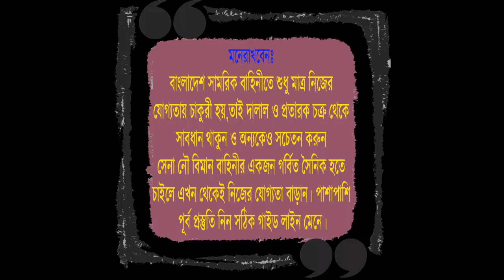বিমানবাহিনীর চাকুরিতে বয়স যত দরকার !! অফিসার ও বিমানসেনা পদের বয়স !! Bangladesh Air Force Age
কোচিং_মেয়াদঃ ১৫ দিন/ ১ মাস/ ২ মাস